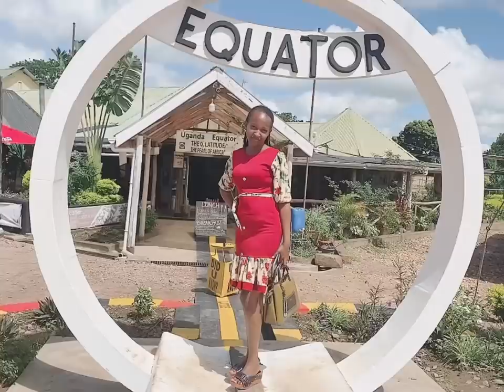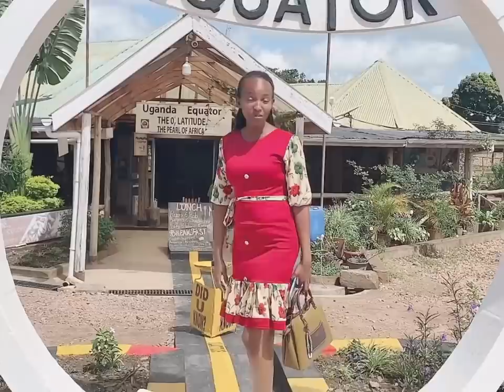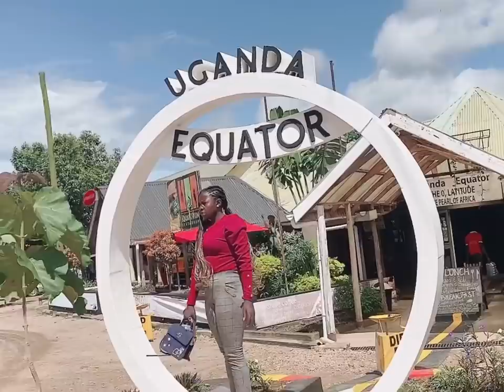PHOEBE NE DR HALIMAH EMASAKA 😱😱BAKOZE AMALO